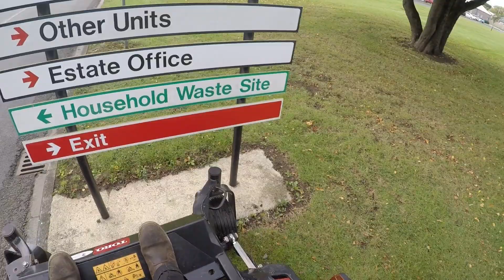Toro 7210 mower on demo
Toro grounds-master 7210 on demonstration with 62 inch rear discharge deck not the best footage (headcam) but ok for me to look back on.